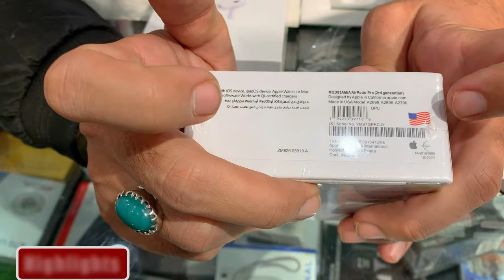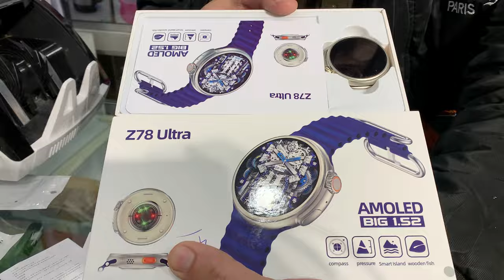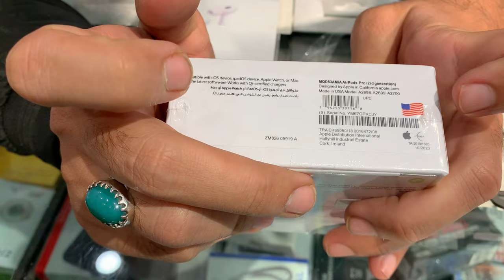Cheap Mobile Accessories Wholesale Market | Mobile Accessories Importer | Branded Mobile Accessories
This is very informative video of mobile accessories and smart watches at karkhano market Peshawar. In this video you will see A to Z All mobile accessories at very cheap price. you will see there mobile charger, power bank, headphone, cable, mice, mobile stand, mobile cover, youtuber mice, lights and much more.. please like share subscribe my YouTube channel thanks.